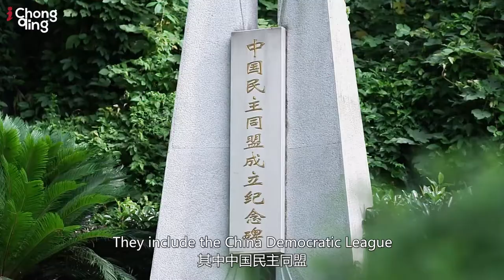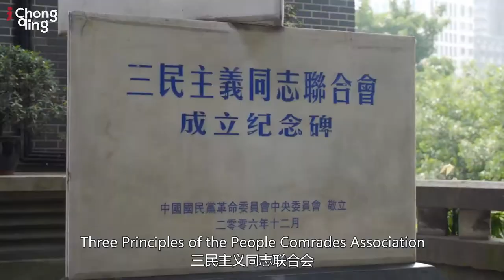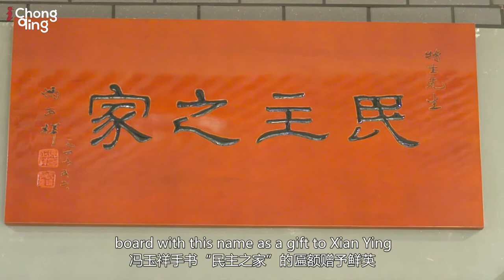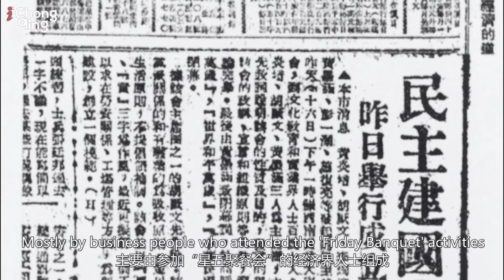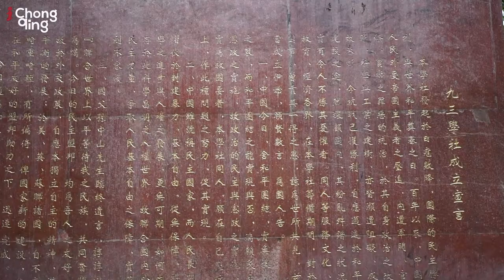Chongqing, Birthplace of Chinese Democratic Parties | Centennial Milestones⑧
Chongqing- The Kuomintang government relocated to Chongqing from Nanjing during the Chinese People’s War of Resistance against Japanese Aggression, and Chongqing became the provisional capital of China.

As a result, prominent political figures, military, economics, and culture gathered in the city as Chongqing became a heartland for political factions, social organizations, and non-affiliated democrats active in national reconstruction.